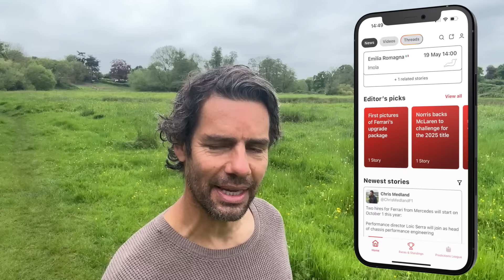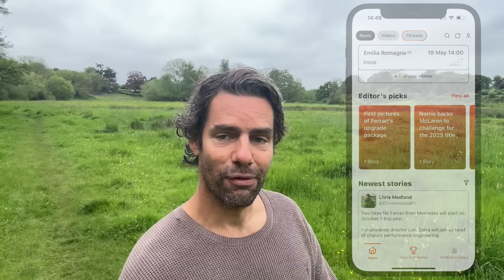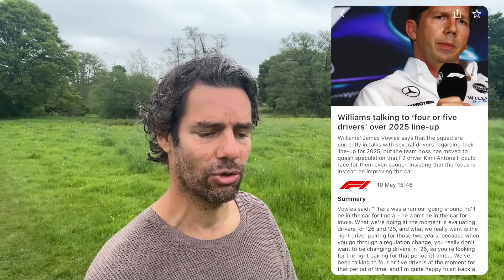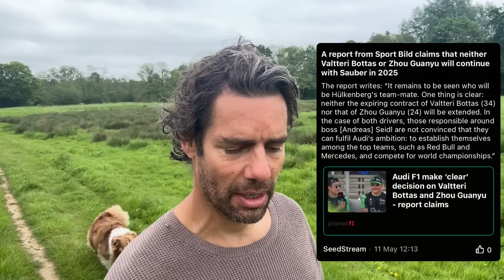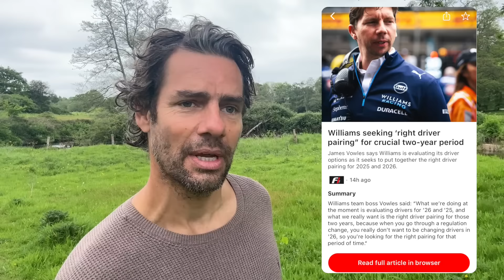F1 Driver Rumours & Changes at Ferrari | F1 Round-up with SeedStream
In this week’s video I’m looking at all the latest rumours in the F1 driver market, plus some big changes at Ferrari & much more.

Thanks